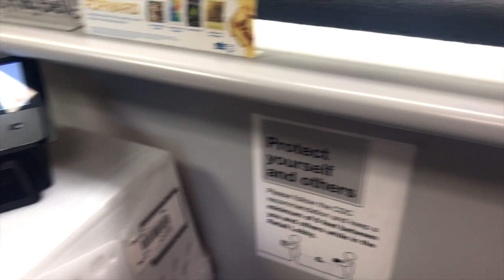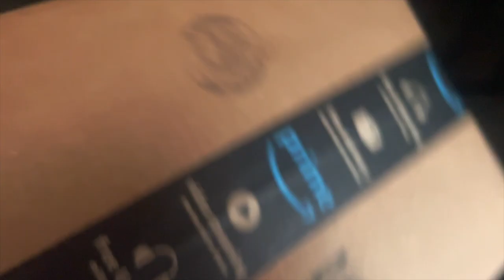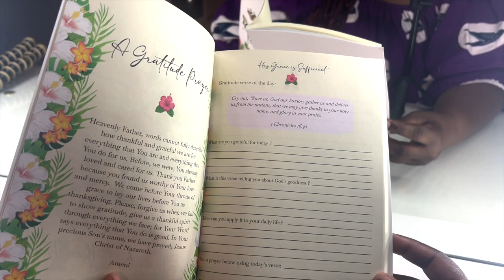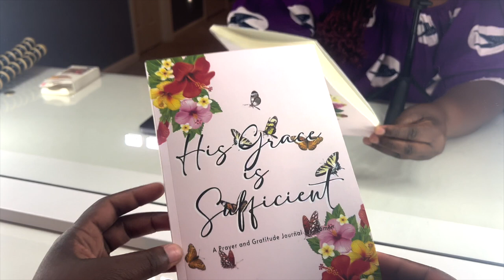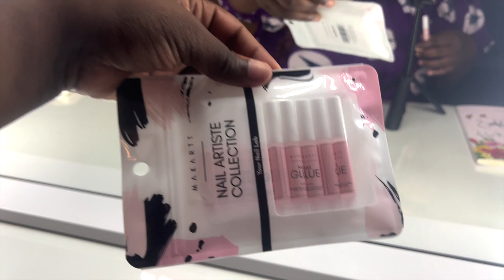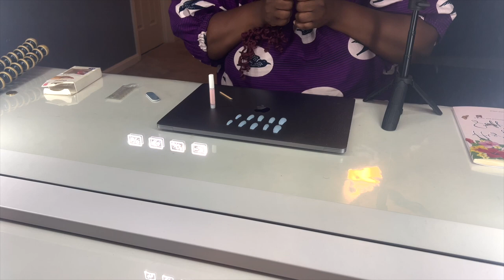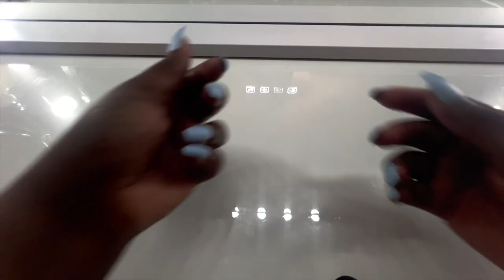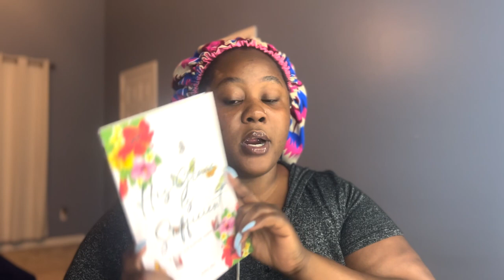VLOG: Closing Our Pool, Running Errands, Business Inventory and Doing My Nails At Home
Hey G-SQUAD. This Vlog is about Closing Our Pool, Running Errands, Business Inventory, and Doing My Nails At Home. Thank you so much for clicking on this video and I would love to hear your thoughts and ideas in the comments section below.